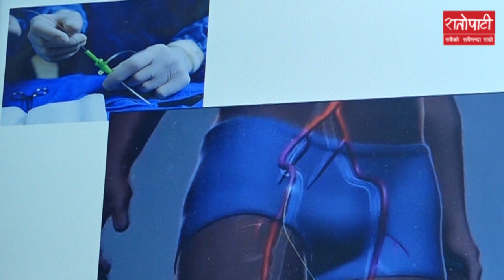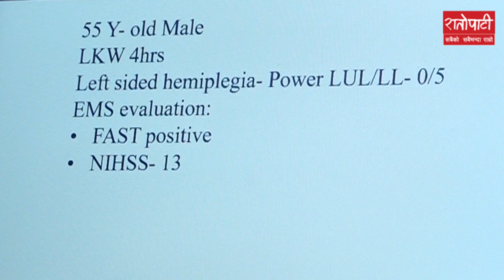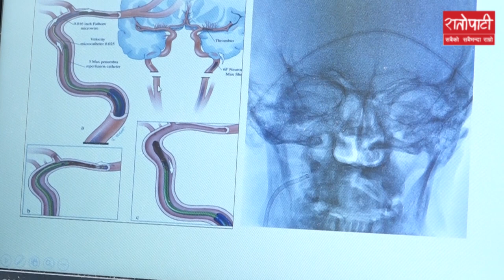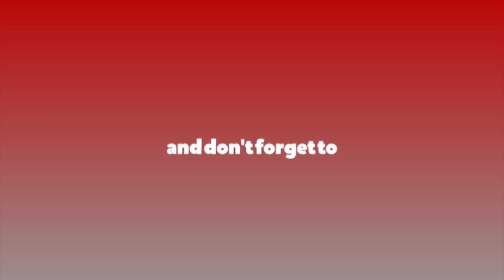सावधान ! यस्ता लक्षण देखिए मस्तिष्कघात हुन सक्छ